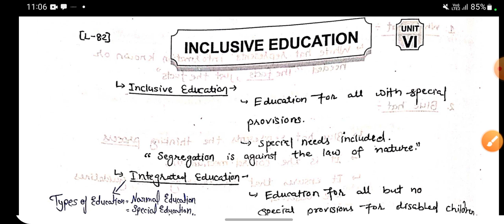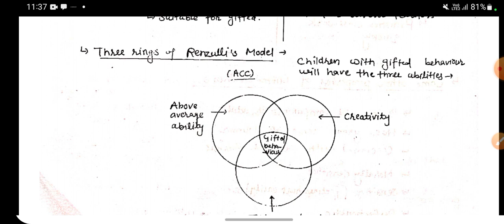inclusive education for kvs prt,tgt,pgt|samavesi siksha|inclusive education class 23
Pedagogy book of himanshi mam|cdp by himanshi singh|Kvs prt book by himanshi mam

Rte act 2009| Right to education act|siksha ka adhikar adhiniyam 2009|RTE ACT

hello dosto is series me hum complete pedagogy ko cover karenge ye series aapke liye kisi bhi teaching exams ko tackle karne ke liye  bahut important hone wali h or kvs ke liye o ho series h agar koi doubt h to 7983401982 oar cotact only whatsapp kare